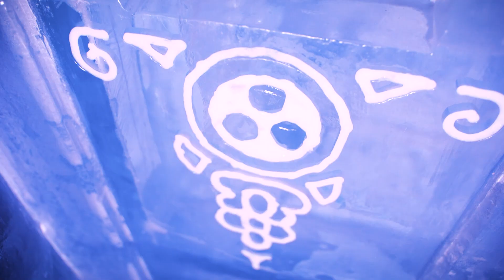Stavba Tatranského ľadového dómu 2018/2019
Ako sa z 225 ton ľadu stala za niekoľko dní najväčšia zimná atrakcia v Tatrách ❤️